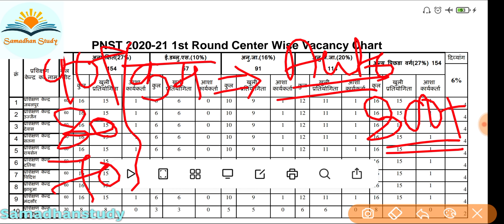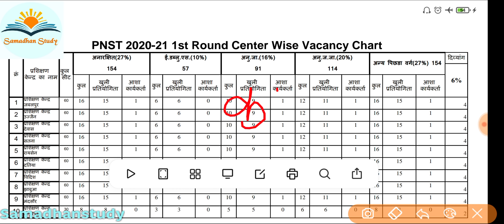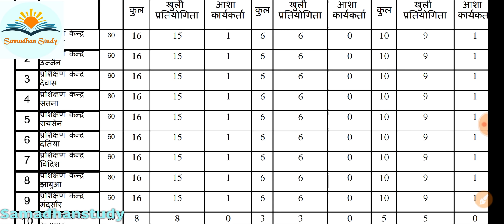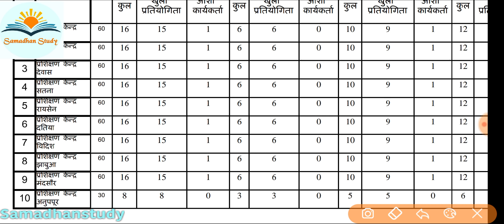DHS Councelling || PNST Govt. Councelling 2020-21 || ऐसे करें कॉलेज अरेंज ||काम number पर सिलेक्शन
MP online councelling link...

Process way to get the MP peb PNST Counselling 2020-21 Online-

Now press on the “ नागरिक सेवाएं” Option.

Now Find the DHS Counselling – Pre-Nursing Selection Test (PNST) – 2020-21

After that check the Counselling pdf name wise, center wise, roll no. wise

Press on the “Get” option.

Finally, Take a Print out of Counselling

👉Samadhanstudy...